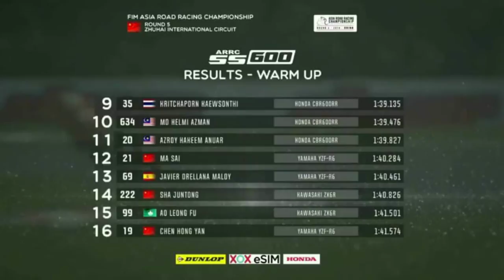FIM ARRC.ROUND 5 ZHUHAI INTERNATIONAL CIRCUIT SS600 WARM UP RESULTS 11/8/2019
P1 - 26 PEERAPONG BOONLERT
P2 - 77 MD ADAM MD NORRODIN
P3 - 23 MD RAMDAN ROSLI

P4 - 127 KASMA DANIEL KASMAYUDIN